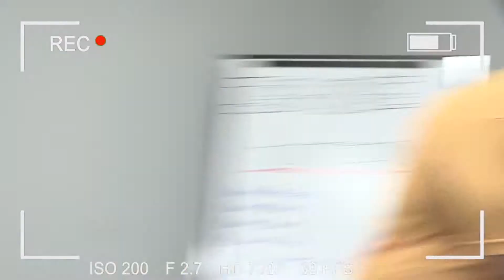Peanut butter Mutant ISO | HealthXP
introducing Peanut butter Mutant ISO

- High-speed absorption to get protein into your muscle tissue FAST
- Premium high-quality protein with extra bio
- Amazing gourmet flavors